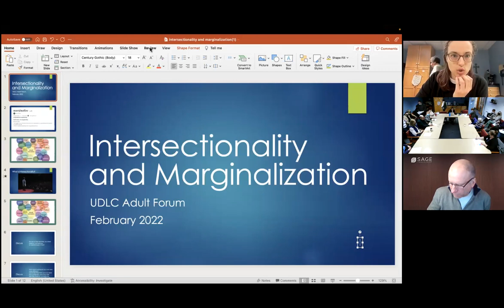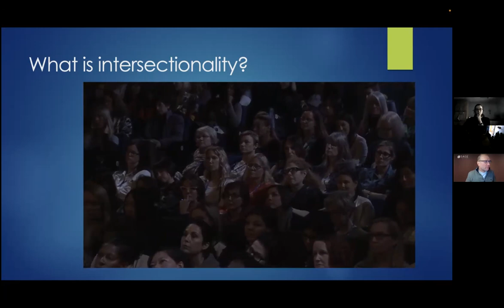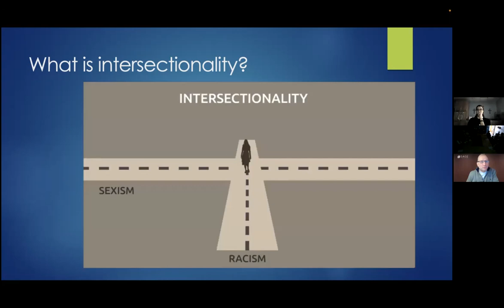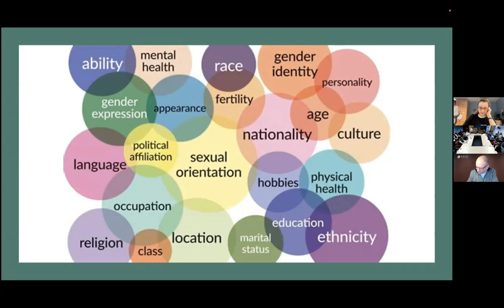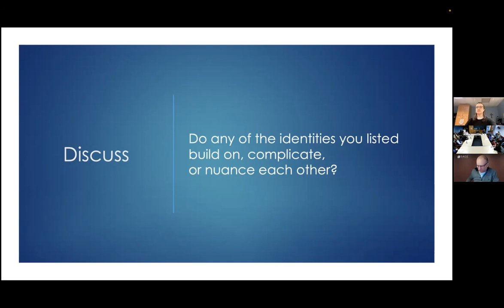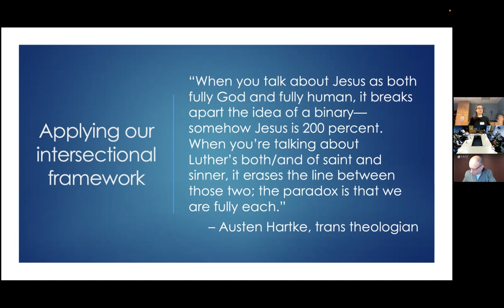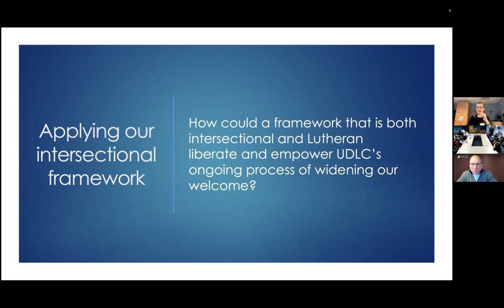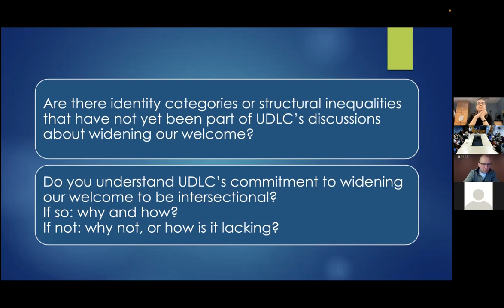Adult Forum: RIC Team, Intersectionality & Marginalization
"Intersectionality" and "marginalization" are words that can sometimes get thrown around in conversations about social justice without being defined or explained. This session will offer a brief introduction to these concepts and give us the opportunity to explore how they are relevant to our own lives and to our life together as a congregation.